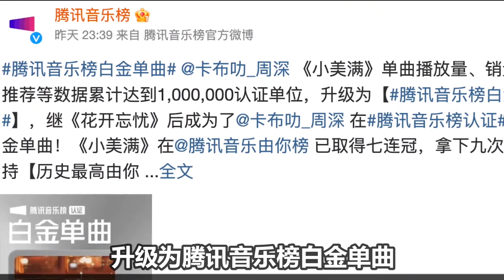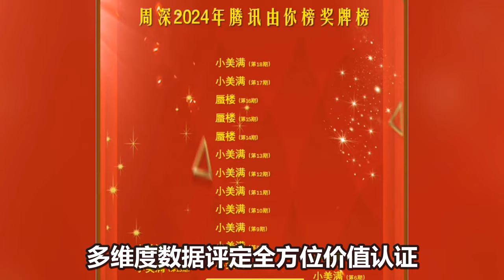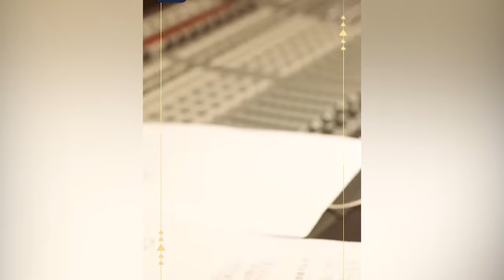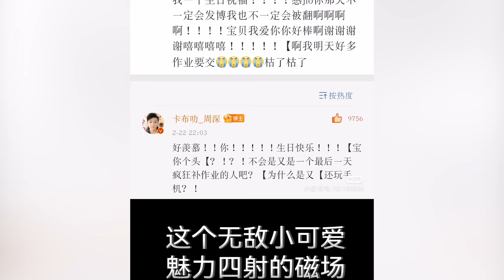【周深】最新路透：今天在拍专辑MV啊！一会玩手机一会看脚本，奔跑吧全员给周深演唱会和新专辑打call！成为热门话题冲上热搜！